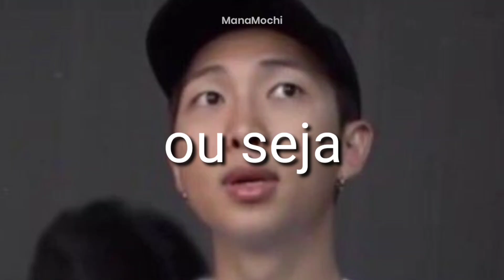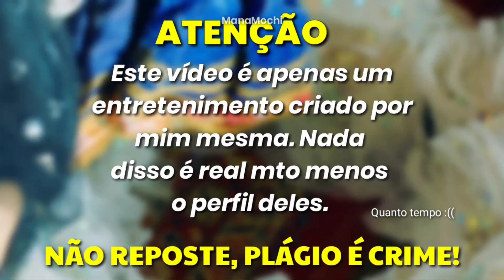BTS X SQUID GAME (ROUND6)